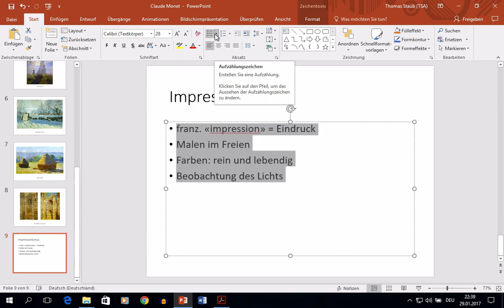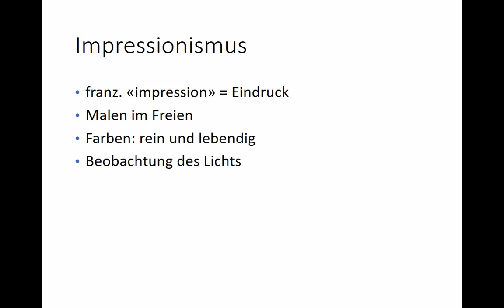Powerpoint 2016 Windows: 14 Feintuning